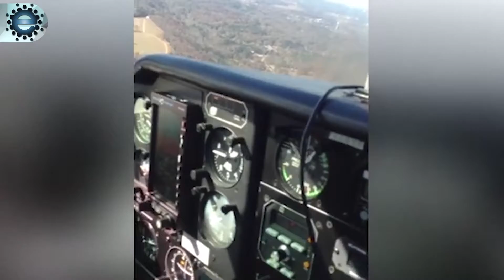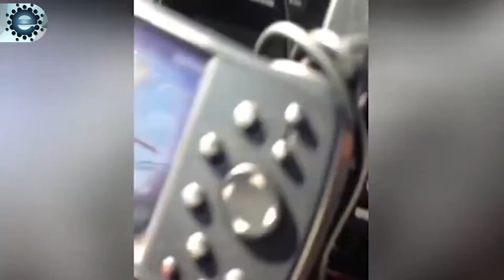Pilot captures terrifying moment his small plane crash lands | EVENT AND NEWS!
The retired naval pilot was flying his son and girlfriend in a Beech V35 to Birmingham, Alabama when he lost power and had to make an emergency landing.